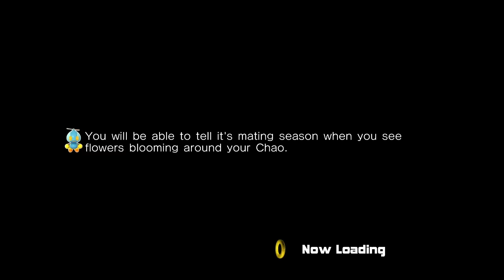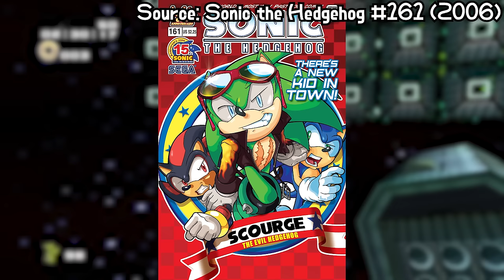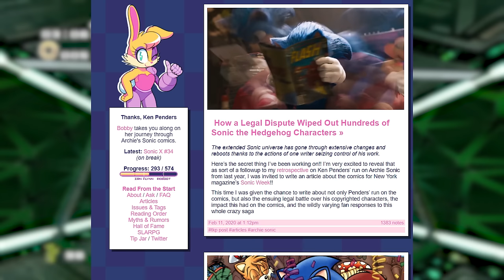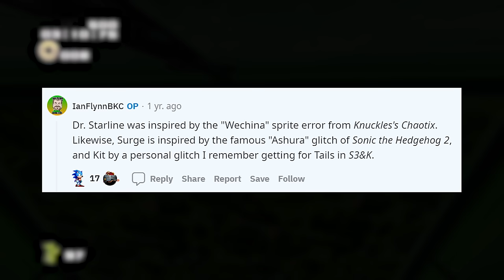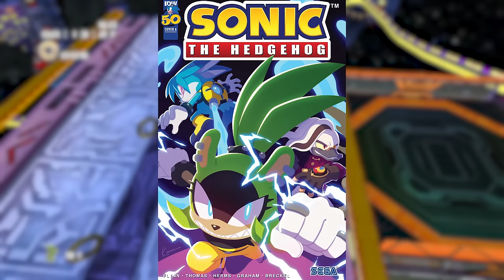The Surge Story ▸ Sonic's Fiercest Foe?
This is the fifteenth in a series of Sonic character profiles.

Chapters :-
00:00 Introduction
01:24 Background & Design History
05:21 Issue 45 to 47
07:18 Imposter Syndrome 1
11:19 Imposter Syndrome 2
12:55 Imposter Syndrome 3
15:01 Imposter Syndrome 4
16:15 Issue 50

In this video we'll be taking a look at Surge the Tenrec. Surge debuted last year (2021) in the Sonic the Hedgehog comics put out by IDW. A mean, green tenrec, Surge's instantly-iconic look and edgy attitude made her an instant hit with Sonic fans. In this video I'll be taking a look at Surge's background, her debut in the IDW comics, the 'Imposter Syndrome' miniseries centred around her and her clash with Sonic. This is the first IDW video I've done like this and it was a lot of fun to read through the IDW back catalogue. It's great!

- "Dream Trampoline" from Mario and Sonic at the London 2012 Olympic Games
- "Eggman's Facility (White Jungle Remix)" from Sonic Forces
- "Keys The Ruin...for Pyramid Cave" from Sonic Adventure 2
- "Highway In The Sky...for Final Rush" from Sonic Adventure 2